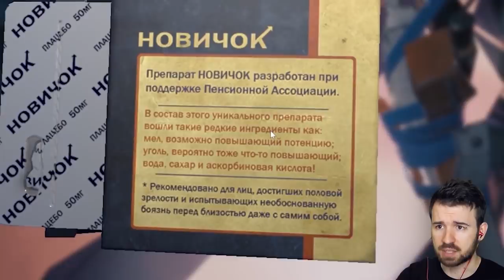КОСМИЧЕСКОЕ ФАТАЛИТИ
Мои космические друзья пытаются меня выпилить с корабля в Breathedge #2